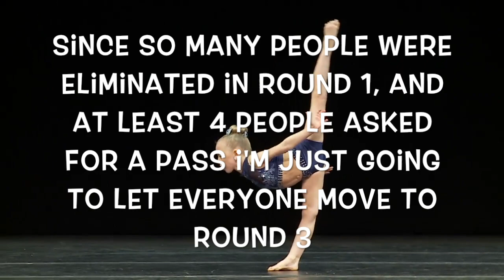Audio Swap Contest ROUND 3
Please no more asking if you can be excused for the week. I'm not upset with the people who did, I get it life is crazy! But it makes it unfair to the people who put the effort in and made a video. And honestly, its ok to get eliminated or drop out from this contest. This isn't the olympics you'll be ok. Good luck with Round 3!!!